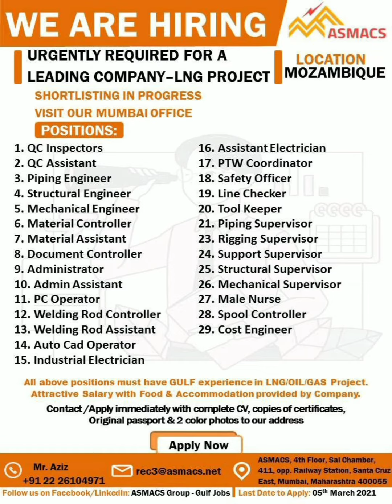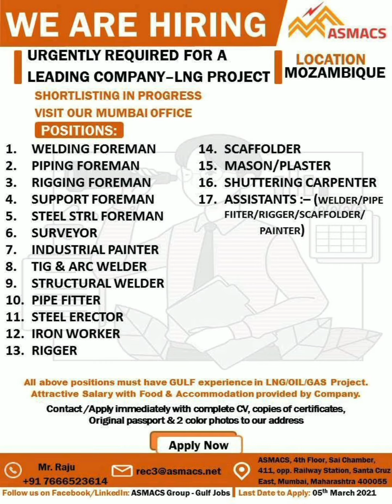abroad times newspaper today II gulf jobs newspaper today II abroad times today II latest jobs